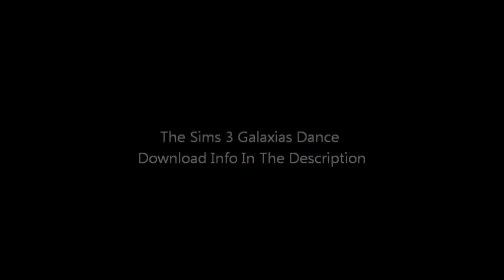The Sims 3- Galaxias Dance ♪ ♫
Hope you enjoy with video of the sims 3 galaxias